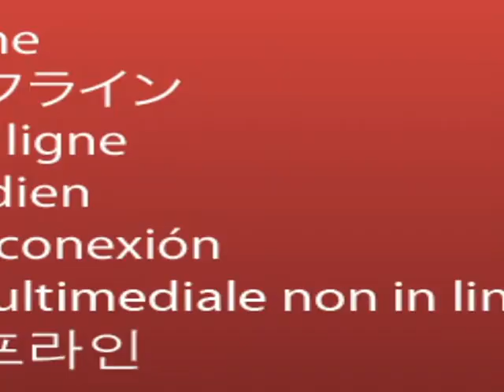Deep feeling music for relaxing, piano sound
Deep feeling music video but musixion channel .In this video used music very soft and relaxing music for depression free .
This amazing video is provide relax, stress free , fresh feeling by nature  of beauty video sound.
Different beautiful places images used in  this video with soulful soft sound. That is relaxation music, deep sleeping sound feeling , piano sound provide mind relaxing feeling. Colorful images attract your mind and you can feel deep inner relaxing . kindly support that channel for more making  relaxing video, meditate video.